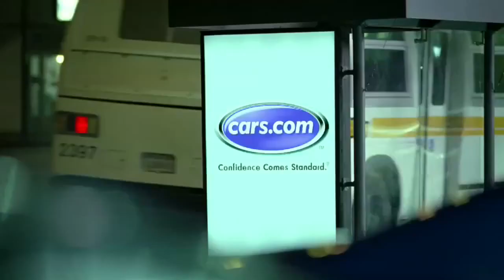Cars.com - Timothy Richman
Cars.com
Agency: DDB
Director: Craig Gillespie
Production Company: MJZ…